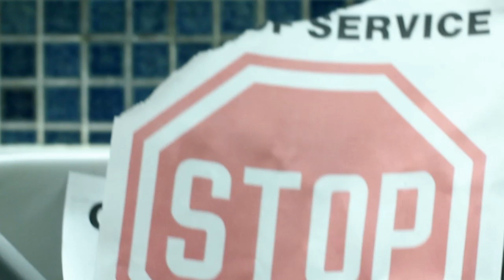Bathrooms of the AQ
They're here!